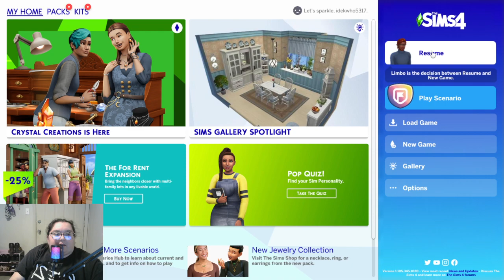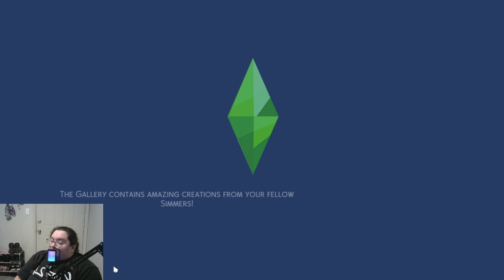Sims and Kpop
I talk a bit about kpop as I play sims4 -- Watch live